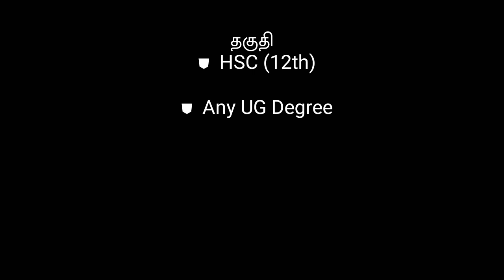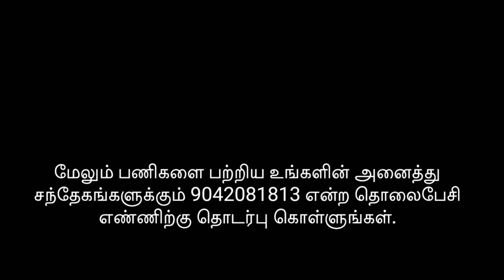+2 Qualifications job | Showroom manager job | Private job | Tamil nadu | Tamil job information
இது ஓர் தனியார் நிறுவனம்

இந்த நிறுவனத்தில் காலியாக உள்ள வேலைக்கான விவரங்கள் மற்றும் Address,Contact numbers விண்ணப்பிக்கும் முறைகளும் வீடியோவில் தெளிவாக கூறப்பட்டுள்ளது...

இந்த வீடியோவில் +2 படித்தவர்களுக்கு தனியார் நிறுவனத்தில்
ஷோரூம் மேனேஜர்
(Showroom Manager)
வேலைவாய்ப்பு உள்ளது... இந்த வேலைக்கான விவரங்கள் மற்றும் விண்ணப்பிக்கும் முறைகளையும்
காணலாம்.

விருப்பமும் ,தகுதியும் உள்ளவர்கள் தங்களின் சுயவிவரத்தை ( Resume )
 "வீடியோவில் கூறப்படும்"
மின்னஞ்சல் முகவரிக்கு அல்லது நிறுவனத்தின் முகவரிக்கு
அனுப்ப வேண்டும்.

மேலும் பணிகளை பற்றிய உங்களின் அனைத்து சந்தேகங்களுக்கும்
"வீடியோவில் கூறப்படும்"
தொலைபேசி எண்ணிற்கு தொடர்பு கொள்ளுங்கள்

மேலும் பல நிறுவனங்களில் வேலை( More company jobs)

8th,10th,+2
படித்தவர்களுக்கான வேலைகள்

ITI,Diploma, Any Degree படித்தவர்களுக்கான வேலைகள்

ஈரோடு மாவட்ட புதிய வேலைகள் வாய்ப்பு

மதுரை மாவட்ட புதிய
வேலை வாய்ப்பு

கோயம்புத்தூர் , திருப்பூர்
 மாவட்ட புதிய வேலைவாய்ப்பு:-

கன்னியாகுமரி மாவட்ட புதிய வேலை வாய்ப்பு:-

மற்ற அனைத்து மாவட்டங்களிலும் உள்ள புதிய வேலை வாய்ப்புகளை பார்க்க